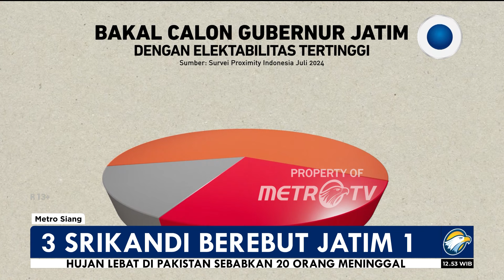Santap Siang: 3 Srikandi Berebut Jatim 1 - [Metro Siang]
MetroTV, 3 bakal pasangan calon dipastikan akan bertarung di Pilgub Jawa Timur 2024. Menariknya, 3 calon tersebut adalah perempuan yang akan berebut suara warga Jatim.